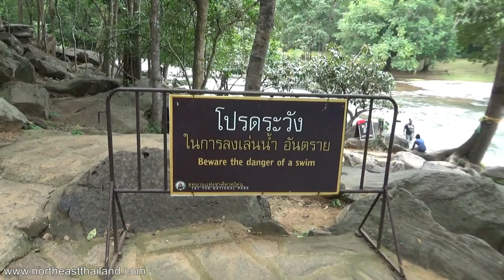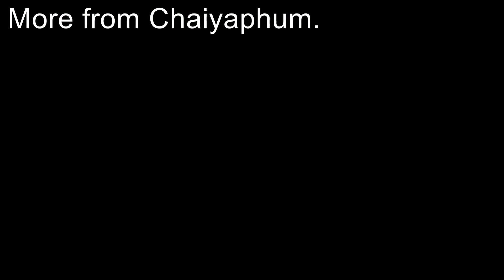Tat Ton National Park and Waterfall, Chaiyaphum Thailand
The tour of Issan is a 48 night (7 trips) tour of the region of northeast Thailand. During the tour, I made a video of everything I could get to, including tourist areas, important info like immigration offices, and anything I thought was interesting, like the food markets. This is a very long series of around 400 videos.